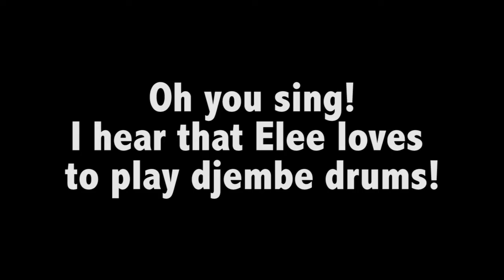Malachi & Elee Shiba Prom 2013 invite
Co-Founder Malachi the Shiba invites his financee, Elee to Shiba Prom on June 29, 2013